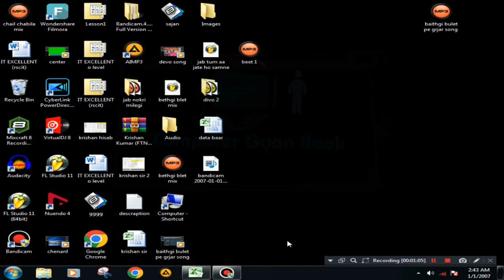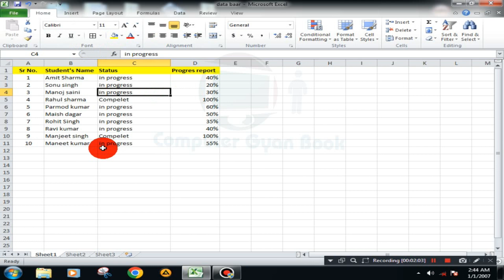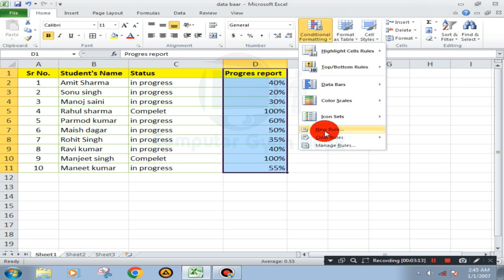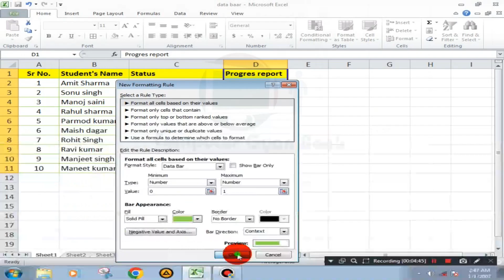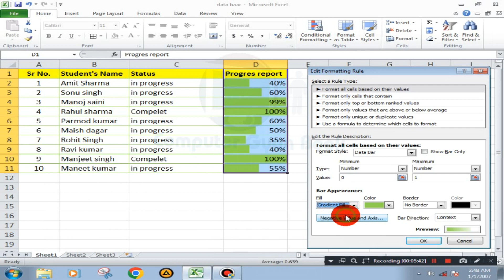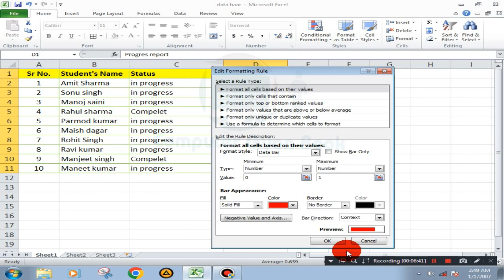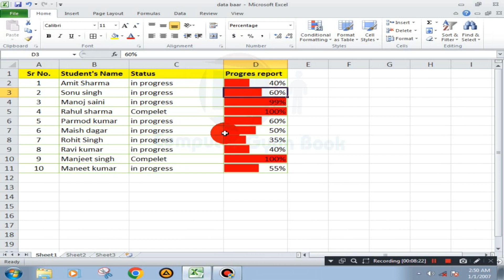conditional formatting data bar in excel |progress data bar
How to create student project status in excel free
How to create a Project Plan in Excel - youtube
how to create real-time tracker in excel
How to create progress tracker in Excel
Project plan in Excel with Gantt chart
How do I create student details in Excel?
How do I create a status option in Excel?
How do I create a status report in Excel?
मैं एक्सेल में स्टूडेंट डिटेल्स कैसे बनाऊं?

to create data conditioning formatting
conditional formatting in excel icon sets
excel conditional formatting formula
conditional formatting
conditions formation
conditional formatting in google sheets
excel conditional formatting color
data validation
cell formatting
conditional formatting in excel text
excel if
pivot table in excel
formatting in power bi
formatting in word
progress data bar in excel
progress bar chart
progress chart
progress bar in google sheets
project status report excel
progress bar
excel progress bar
checkbox excel
progress bar animation
progress bar android studio
excel tutoring
progress bar after effects
progress bar notion
progress bar
progress bar react
progress bar 95